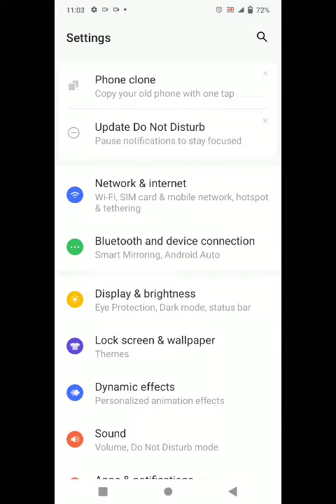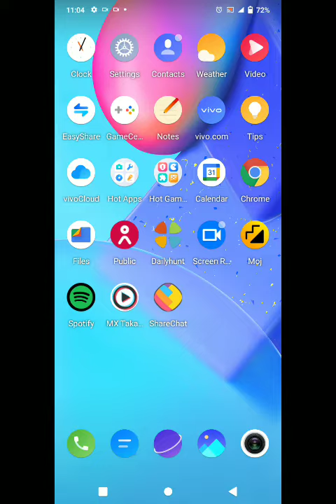How To Show Internet Connection Speed in Vivo Y76,Vivo Y76 Main Internet Speed,Vivo Y76 Net Speed